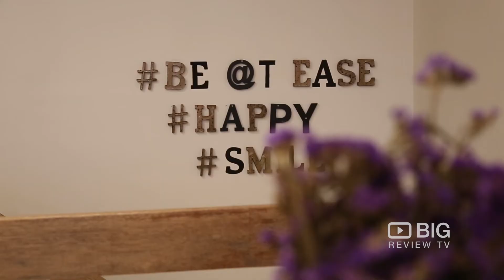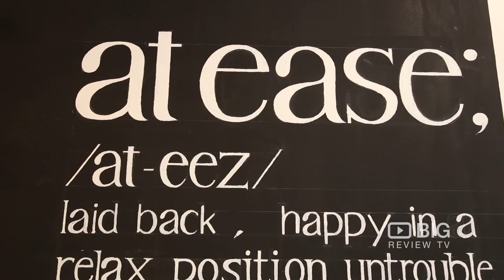Ease Thai Restaurant in Melbourne VIC serving Noodles and Salad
Thai Street Food or Ta-Rad Toe-Rung as it is traditionally known, is a place to meet and eat a variety of wonderful authentic Thai foods.

Most dishes are prepared in smaller portions so that you can choose from a number of different styles to truly experience the exotic flavours of Thai Street Food. Start with Chicken Satay Skewers, Prok Skewers, Fish cakes or At ease fries. Prefer a larger portioned dish? Then you can move straight on to some of the well-known Thai favorites such as Padthai, Pad Se-ew, Siamese Chicken Rice, Basil Stir-fry, Sukhothai Noodles, Tom Yum Soup and Papaya Salad etc. If you still have room for desert, why not try out mouth-watering Thai Fresh Fruit Delights such as, I-tim Ma-prow or Kao Tom Mad.

Finally, from all of us here @t ease, “Aharn Glam Lao,” we hope you have the most delicious and authentic Thai food experience and fun amongst friends.

@t Ease
195 Lonsdale St Melbourne VIC Australia 3000